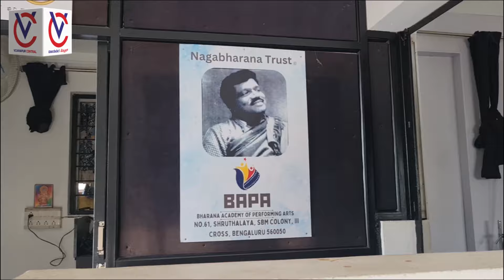ಎಲೆ ವೇದನೆ ನಿವೇದನೆ | ಮನಸಿನ ಮಾತು | ಸೂರ್ಯಕಾಂತ್ ಜಿ. | ವಿಜಯಪುರ ಸೆಂಟ್ರಲ್ | ಮೊ : 8951790555